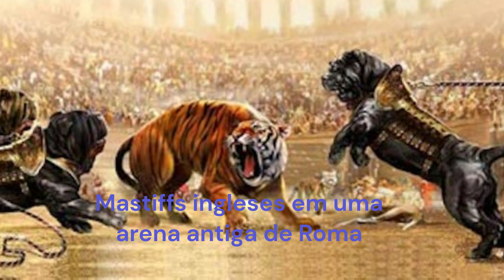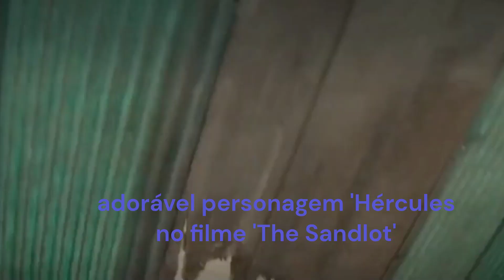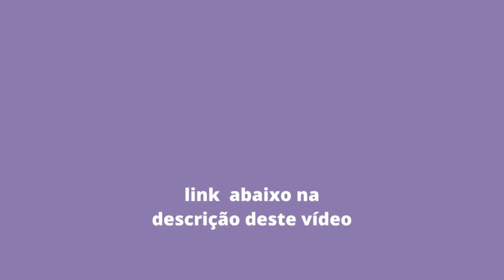🐕‍🦺"Dez Fatos Fascinantes Que Farão Você Adorar o chão Mastiff Ingleses!"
👉Receitas que milhares de papais e mamães de pet estão utilizando para  VARIAR A ALIMENTAÇÃO  de seu cãozinho de forma  FÁCIL  e com  INGREDIENTES BARATOS E Leve o Bônus Gratuitamente

🦮Ola tudo bem com você? Bem-vindo ao nosso canal do YouTube sobre Fatos Curiosos!. Aqui, vamos compartilhar fatos e informações interessantes sobre uma ampla variedade de tópicos, desde ciência e história até cultura pop e entretenimento e também sobre animais. Descobrindo o Bully Kutta Dez Fatos Incríveis Sobre Esta Raça Majestosa

🐩"Olá, amantes de cães! Bem-vindos de volta ao nosso canal, onde trazemos a vocês os fatos mais fascinantes sobre nossos amigos peludos. Hoje, temos um episódio especial dedicado a uma das raças de cães mais gentis e impressionantes que existem: o Mastiff inglês. Prepare-se para 10 curiosidades que farão você se apaixonar por esses gigantes gentis. Vamos mergulhar de cabeça!"

🐶 Você quer saber CURIOSIDADES sobre cães? Neste vídeo, apresentamos uma muitas curiosidades sobre os cães. Descubra muitos fatos, peculiaridades e curiosidades sobre o comportamento, caráter e anatomia dos cães. Vamos ver quais você ainda não sabia!

🐾 VÍDEOS RELACIONADOS 🐾  🐶 🐶 🦮🐩🐕🐕‍🦺

15 QUALIDADES DE cães 🦮 Você os conhece TODAS? 👉

 • 15 QUALIDADES DOS...
15 COISAS PARA NÃO FAZER COM O SEU cães  🐩 👉

 • 15 COISAS QUE VOC...
7 HABILIDADES ÚNICAS DOS cães 🐕‍🦺 Descubra-os! 👉

 • 7 HABILIDADES ÚNI...

 Aqui você encontra tudo o que precisa saber para o bem-estar da vida dos seus seres não humanos. Sempre vale lembrar que os nossos vídeos jamais substituem a consulta de um/a profissional. ⬇ Também estamos aqui: